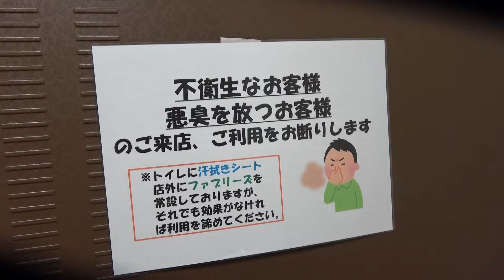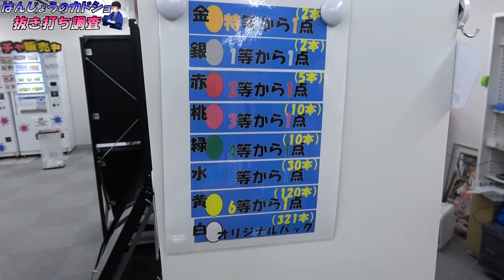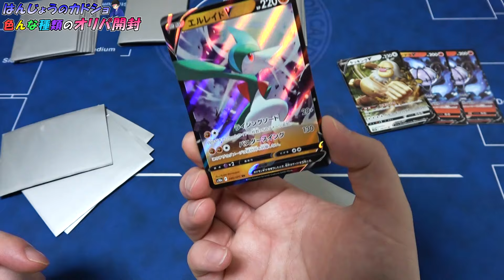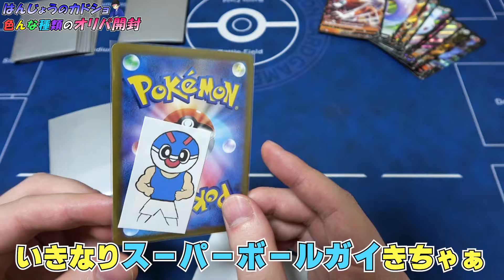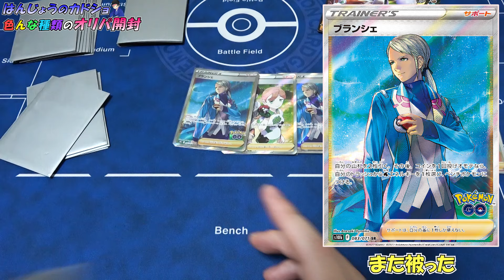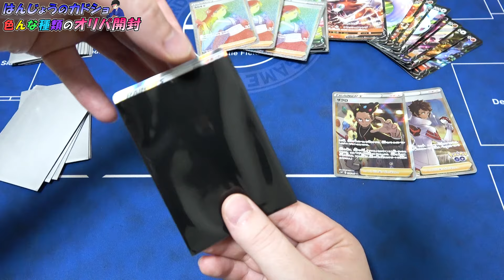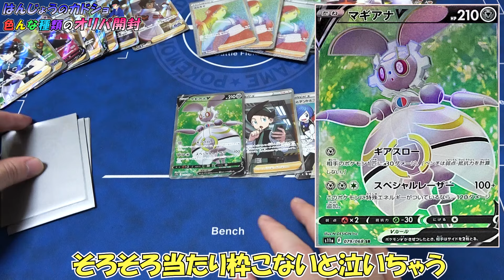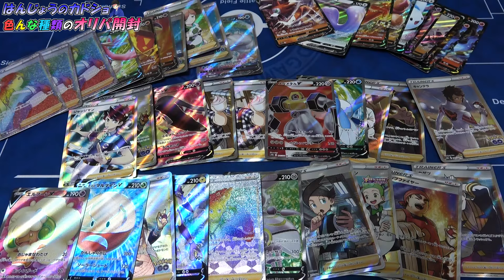【ポケカ】カードショップはんじょうのオリパを大量購入して抜き打ち調査じゃぁあああぁああぁ！！【開封動画】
カードショップはんじょうにまおさんと遊びにきました！！